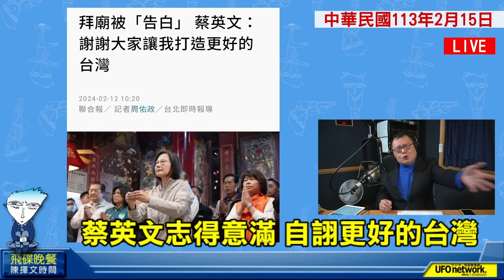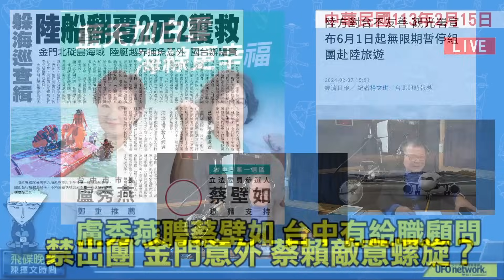'24.02.15【觀點│陳揮文時間】蔡英文志得意滿 自詡更好的台灣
飛碟晚餐 祝福聽眾朋友 新春如意

本次飛碟小子片頭
影片製作：“邱士軒先生”
影片配樂：“BLUCOLh”創作歌曲『Bang Bang』